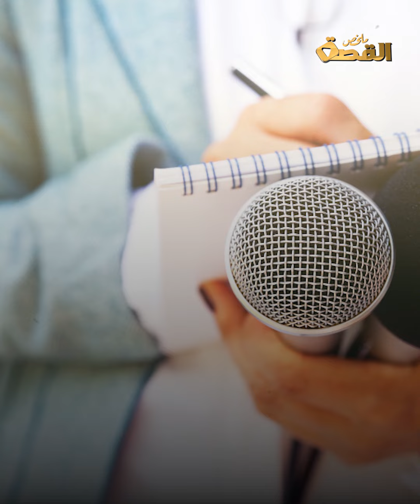شاب سوري يجني الملايين. عثر على قائمة الذهب الأخصر وصنع واحة استوائية في طرطوس. كيف غير الحب حياته؟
الشاب السوري حسن محمد الذي تحولت حياته إلى قصة ملهمة طالما جذبت الجميع للغوض في تفاصيلها العميقة، لكنه سيحتاج إلى بذل مزيد من الجهود لإقناع من حوله من الجيران وسكان المنطقة أن ما حدث معه عائد إلى أسباب أخرى بعيدا عن الدجل والجان والقصص التي ستروج حتما بشأنه.. فماذا حدث مع ذلك الشاب السوري؟